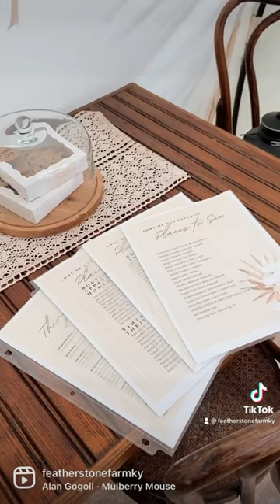All ready for our first campers of the season! 🏕️